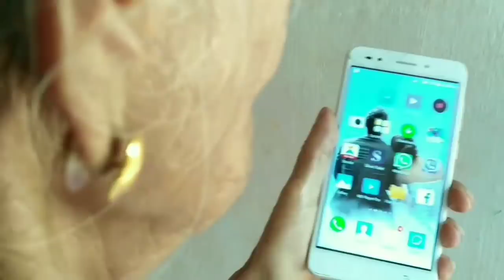Episode -1 സ്നേഹ പാര